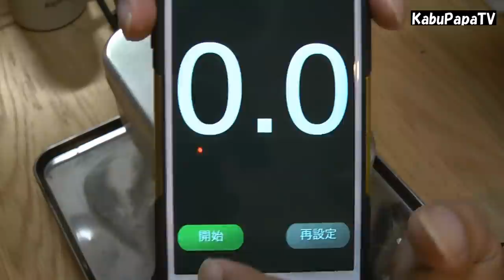【テフロン加工メスティン】で炊飯してみた オススメ！山向きの逸品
２０１７年8月31日
エスビットポケットストーブを使い快速旅団ＮＳメスティンで炊飯してみました。燃料は１００均の固形燃料２５ｇ
ノーマルのメスティンと同じく美味しく炊けました
洗う時もＮＳ加工なので拭くとすぐにきれいになりました

普通のメスティンはヒマなキャンパー向きですがＮＳ加工メスティンははまさに山向き。